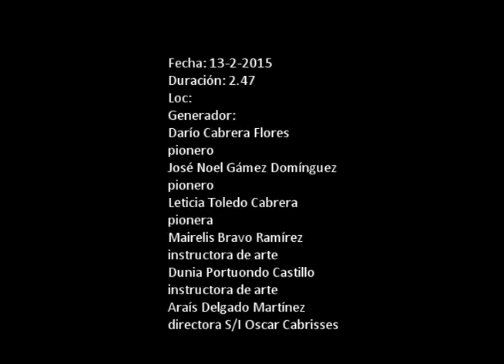INSTRUCTORES DE ARTE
En Consolación del Sur la brigada de instructores de arte "José Martí" está compuesta por 185 jóvenes, el próximo 18 de febrero celebrarán su día.